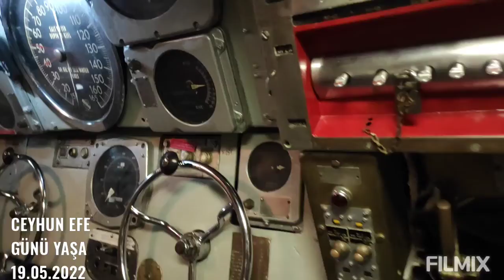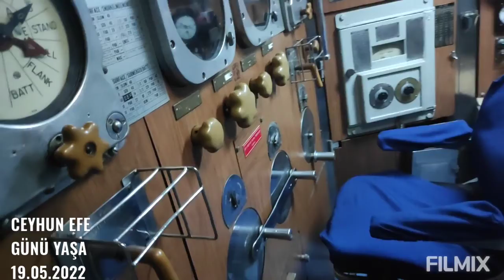Derinden ve sessiz Hızır Reis Denizaltısı gezisi